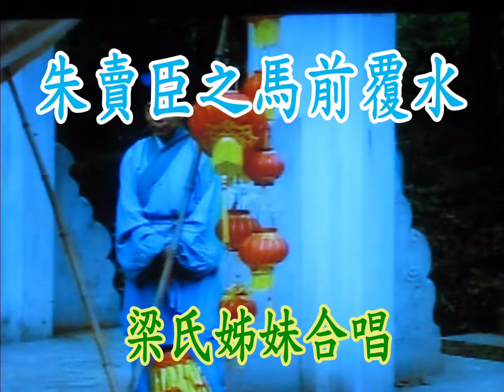朱賣臣之馬前覆水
梁氏姊妹合唱